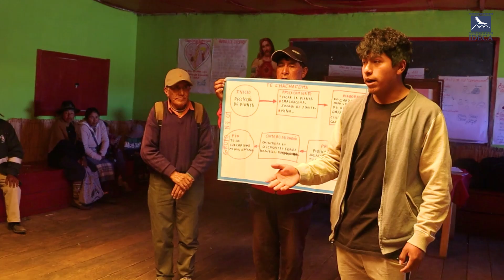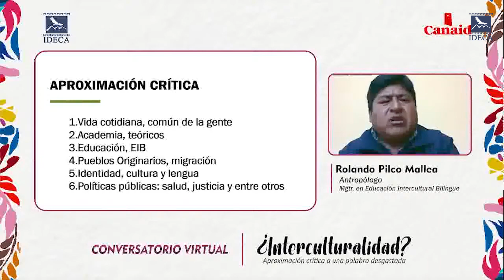Segunda etapa del proyecto en Santiago de Pupuja, APROCLAS - IDECA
El Instituto de Estudios de las Culturas Andinas, junto con la Asociación de Productores Cristianos Laicos de Santiago de Pupuja, continúa desarrollando actividades en el marco del proyecto "Escuela de Emprendedores Solidarios". Este proyecto tiene como objetivo principal la creación de reservorios de agua para la siembra y cosecha de insumos medicinales, aprovechando las aguas pluviales. Además, se enfoca en revitalizar las plantas naturales de la zona y agregarles valor mediante la producción de aceites esenciales, filtrantes, tinturas y otros productos derivados.
En este video, te presentamos un vistazo a las actividades que estamos llevando a cabo.